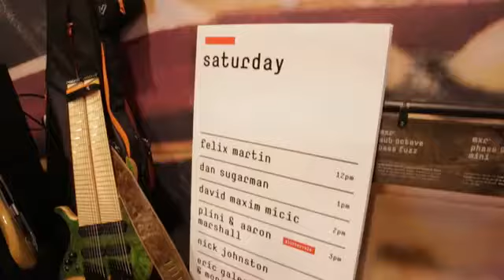Nick Johnston (NAMM 2017 {Dunlop} ; P1